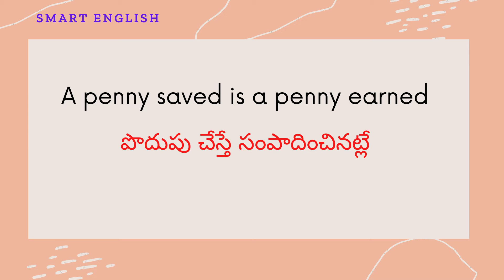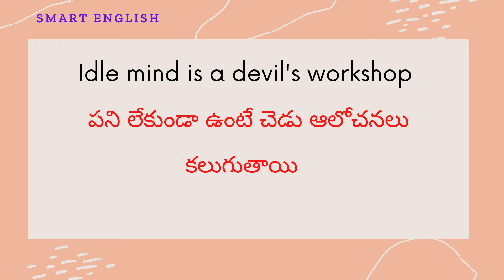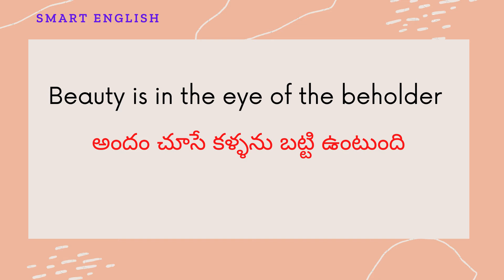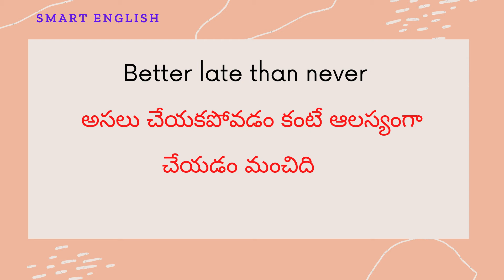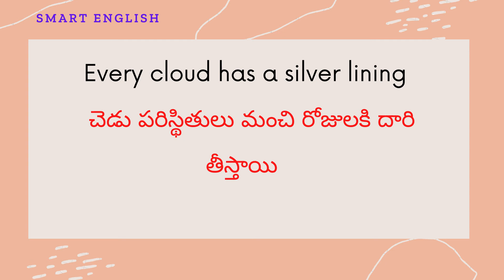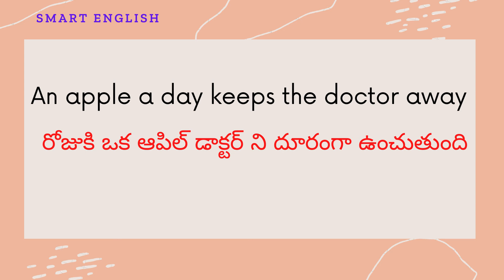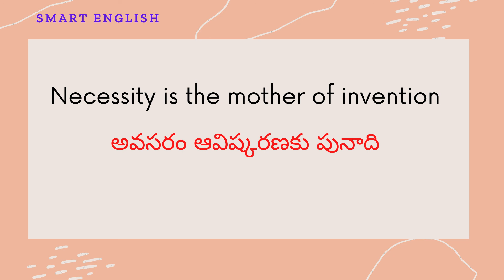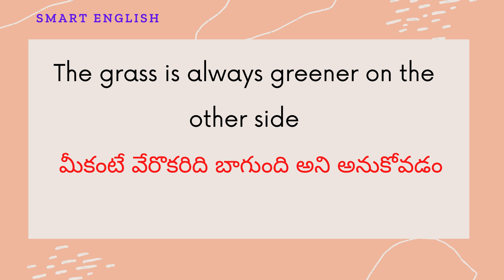25 Useful English PROVERBS you should know||Famous English Proverbs with meanings||SmartEnglish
Top 25 Famous Proverbs and Their Meanings||Popular English Proverbs used in Daily Conversation||Spoken English in Telugu||SmartEnglishYoutubeChannel

"Smart English" is an education oriented Channel mainly focusing on English Speaking,Grammar,Vocabulary,Communication Skills,Interview Tips and many more educational aspects where you can easily learn new things,develop your personality and enhance your skills.